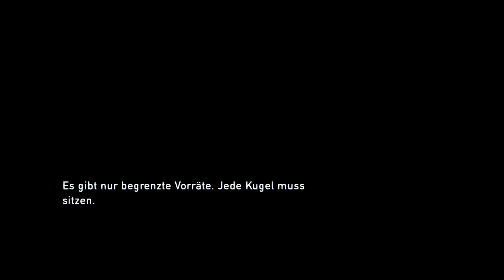The Last of Us Remastered #23 -Jeder Schuss muss sitzen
In einer feindlichen, von einer Pandemie erschütterten Welt finden Joel und Ellie durch ausweglose Umstände zueinander. Sie müssen sich aufeinander verlassen können, um die gnadenlose Reise durch die Ruinen der USA zu überleben.